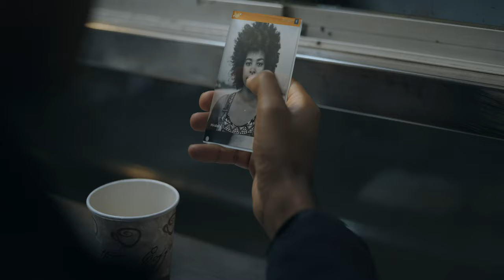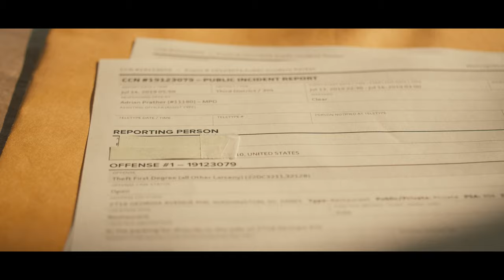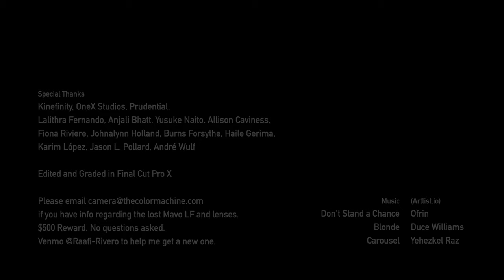Review of the Kinefinity Mavo LF - an elegy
Shot over seven months or so, here is my review of the Kinefinity Mavo LF and a story of loss. There isn't a whole lot of talk about specifications, so you'll have to find that elsewhere.

Serial number of the stolen camera is: 3637-D96C